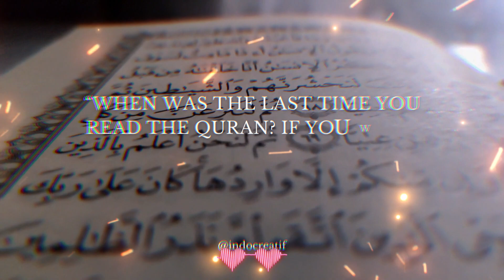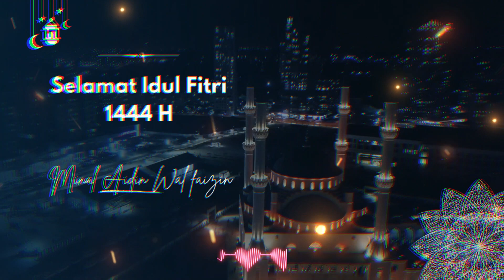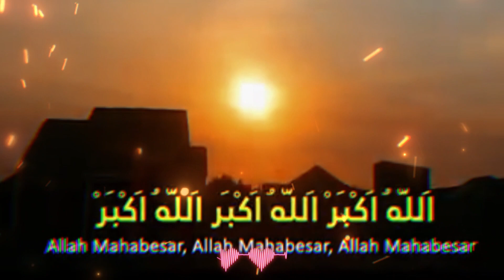Takbiran Terbaru dengan Musik 2023. Non Stop full bedug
Takbiran Terbaru dengan Musik 2023. Non Stop full music bedug

Doddyhds selalu berkomitmen dan konsisten untuk terus memberikan konten yang inspiratif dan bermanfaat bagi para audiens setia.